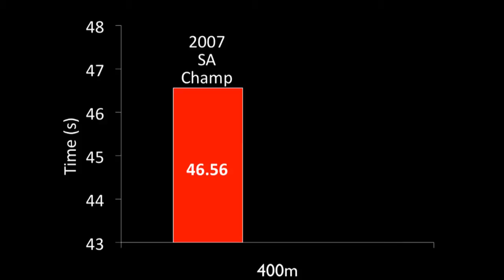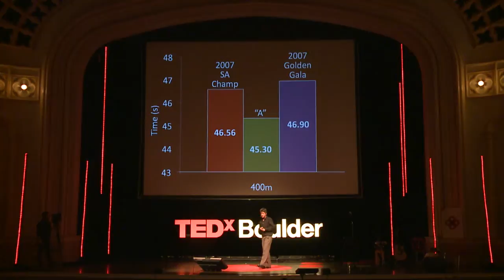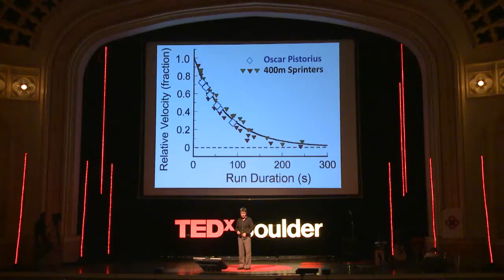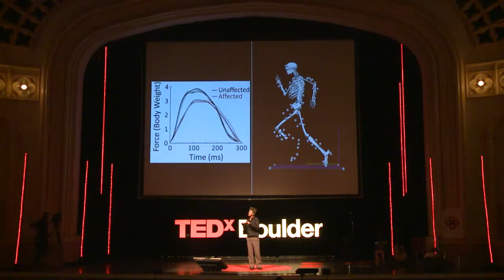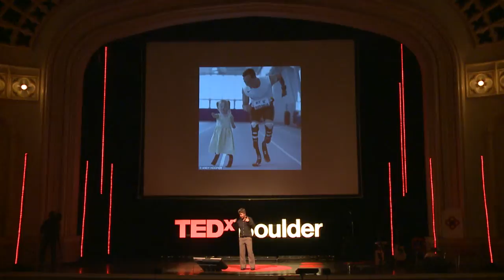TEDxBoulder - Alena Grabowski - Put Yourself in Someone Else's Legs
Alena Grabowski earned her Ph.D. from the University of Colorado Boulder Locomotion Laboratory in 2007 and completed a postdoctoral fellowship in the Biomechatronics Group at MIT in 2011. She seeks to better understand the interaction of physiology and biomechanics during human locomotion; specifically how the implementation of wearable mechanical devices, such as prostheses and exoskeletons, influence walking, running, hopping, and sprinting.

In this Ted talk, Alena tells of how she was part of the research team that enabled amputee Oscar Pistorius, to qualify for the South African Olympic track team. The controversy that surrounds running specific prostheses is vast; Oscar Pistorius was accused of having an unfair advantage and banned from sprinting initially.  Alena's team studied the metabolic cost, rate of fatigue, and biomechanics of an amputee sprinter vs a non-amputee sprinter. Their research proved that an amputee sprinter had no greater advantage than an able bodied athlete. Oscar Pistorius successfully appealed and won the right to compete in the recent 2012 London Olympics. "The meaning of the word 'disabled' needs to be rewritten."